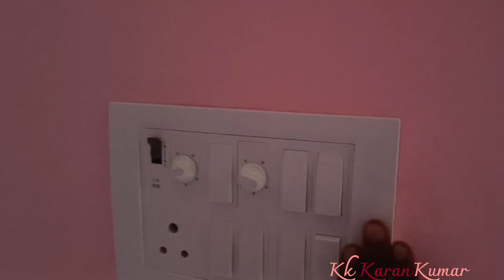Building work civilengineering hometour buildertown #2023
re-launch

intro music